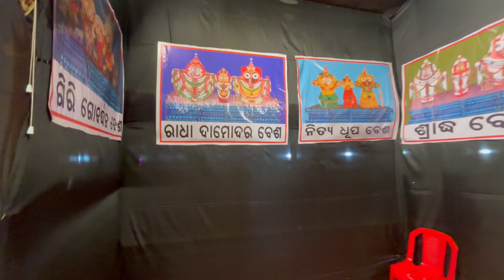ଏଥର ଗଣେଶ ପୂଜା ଉପଲକ୍ଷେ ଭୁବନରେ ଶ୍ରୀକ୍ଷେତ୍ର ଧାମର ସୁନ୍ଦର ସଜାଣା, ଏକ ଦେବୀୟ ଭାବାନୁଭୂତି ଏବଂ ଶାନ୍ତିର ପରିବେଶ😍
"Bhuban Shrikhetra Dham is radiating with divine energy during the Ganesh Puja celebrations. The temple and its surroundings are adorned with vibrant decorations, illuminated by a mesmerizing array of lights. The colorful lighting and intricate designs transform the entire atmosphere into a heavenly space, filling every corner with a sense of peace and devotion. The sacred idol of Lord Ganesha stands at the heart of this grand setup, symbolizing the divine connection between the devotees and the divine presence. The blend of spiritual ambiance and artistic decoration offers a truly ethereal experience, where every visitor is immersed in a feeling of tranquility and joy. This celebration is a perfect representation of the unity between devotion and beauty, making the occasion a soulful and unforgettable experience for all who visit.

"ଭୁବନ ଶ୍ରୀକ୍ଷେତ୍ର ଧାମରେ ଗଣେଶ ପୂଜା ଦିବସ ଉପଲକ୍ଷେ ଦେବାଳୟ ଓ ତାହାର ପରିବେଶକୁ ଦେବୀୟ ଭାବେ ସଜା ଯାଇଛି। ଅନେକ ଆଲୋକର ମିଳିତ ମହାଜ୍ଞାନରେ ଦାମ୍ପ୍ର ପରିବେଶ ଚମକୁଛି, ଯାହା ଭକ୍ତମାନଙ୍କର ଆତ୍ମାକୁ ଶାନ୍ତି ଏବଂ ନୈତିକତାର ଅନୁଭବ ଦେଉଛି। ସଫେଦ ଆଲୋକର ପ୍ରବାହ ତଥା ମନୋହର ପ୍ରସ୍ଥାପନ, ମନକୁ ଭକ୍ତିରେ ମିଶାଇ ଆନନ୍ଦମୟ ପରିବେଶରେ ଭିଜାଇ ଦେଉଛି। ଏହି ପବିତ୍ର ପୂଜାର ସମୟରେ ସର୍ବଦା ପରିଚ୍ଛନ୍ନ ସଜାଣା ଏକ ଦୃଶ୍ୟମାନ ସଫଳତାର ଦେବୋଦ୍ଧାରଣ କରୁଥାଏ, ଯାହା ଭକ୍ତ ମନେ ଏକ ଦେବୀୟ ସଫଳତାର ଅନୁଭୂତି ହୋଇ ରହିଥାଏ।"